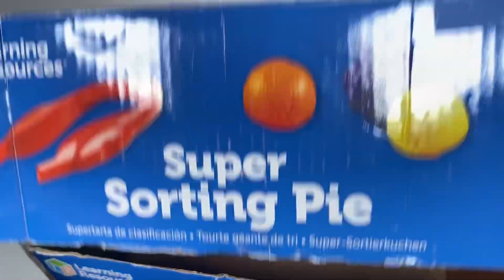Satisfying video with unboxing my SUPER SORTING PIE Learning resources know your colors and fruits